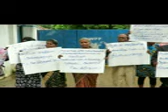MVI 8964 mpeg1video